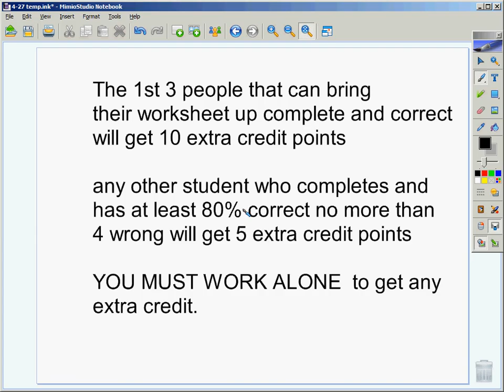p1 4 27